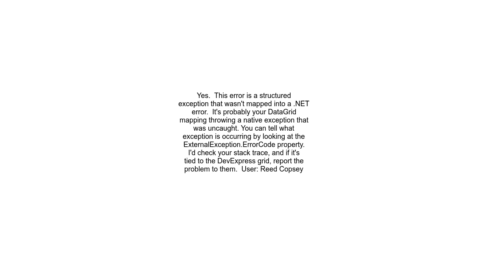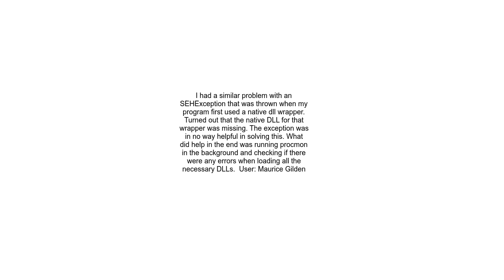How should you diagnose the error SEHException External component has thrown an exception